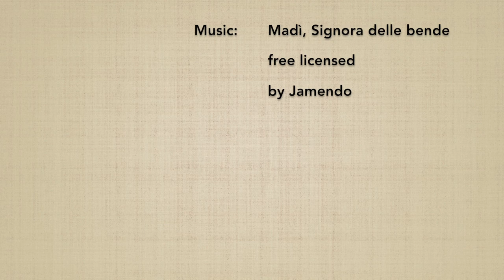31 no kumijo (9→11) - Marco Rubatto